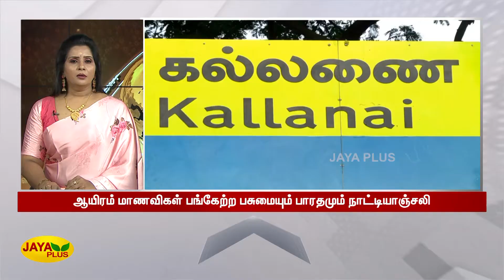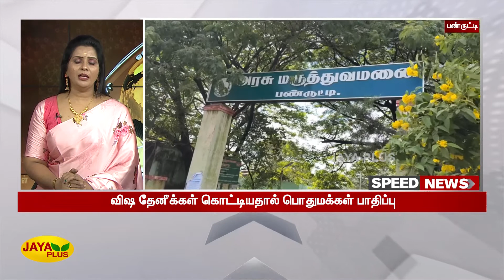விரைவுச் செய்திகள் | காலை 10 மணி | 03.10.2022 | Fast News | Speed News | Jaya Plus